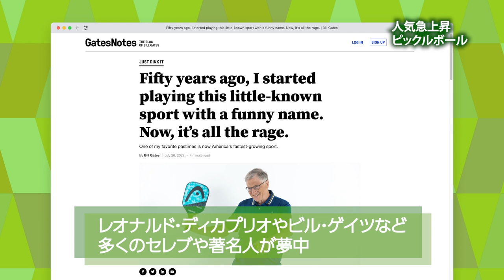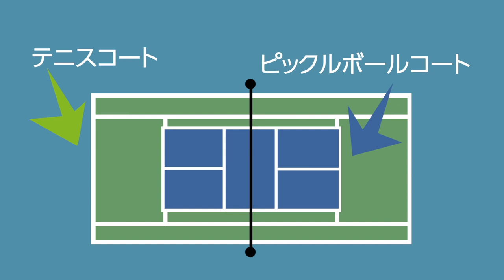ニューヨークでも人気急上昇！アメリカ発祥のスポーツ「ピックルボール」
バドミントンと卓球とテニスの要素を合わせたスポーツ、「ピックルボール」（Pickleball）。今や世界各国でもプレーされるようになった人気急上昇中のこのスポーツの人気の理由をIPTPAで資格を持つ"Z"コーチに聞きました。そして、久下キャスターも初めてのピックルボールを全力で体験します！